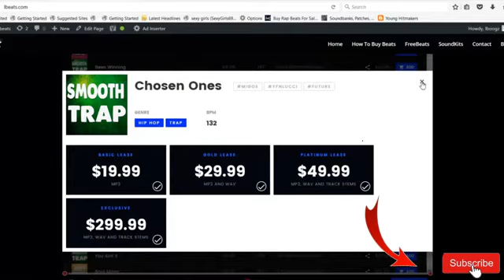Type Beats [FREE] Roddy Ricch Type Beat "Battle Scars" (Prod By Lbeats) Instrumental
This is an Melodic guitar piano type beat

ROddy Ricch, NBA Youngboy, Kodak Black, Lil Baby, Drake, Travis Scott, money man, Moneybagg yo, lil durk, rod wave,

The BPM for this beat is 135

Guitar, Piano, Bells, Chimes, Bongos, Hi Hats, Claps, 808 bass, kick drumes

Sad chill emotional Melodic guitar piano type beat

[FREE] Roddy Ricch Type Beat "Battle Scars" (Prod By Lbeats) Instrumental